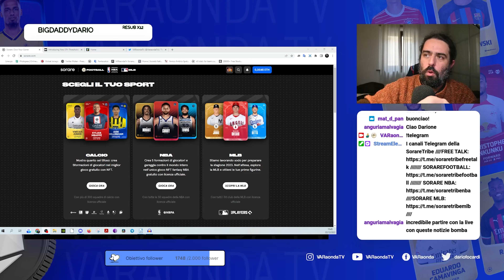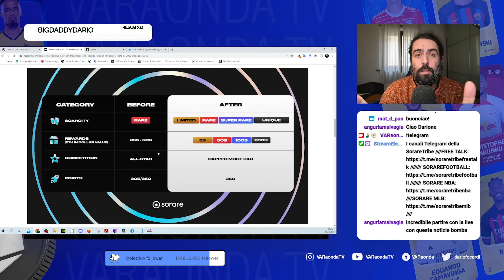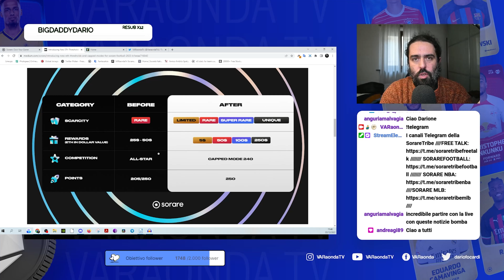SORARE: ecco COSA CAMBIA nel 2023! SOGLIE e...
Dal 30 Gennaio Sorare cambia completamente, aggiungendo più premi soglie nelle diverse categorie: Limited, Rara, Super Rara e Unica.

Avete ancora dubbi sulle novità appena annunciate?
il buon Darione vi spiega tutto in questo video!